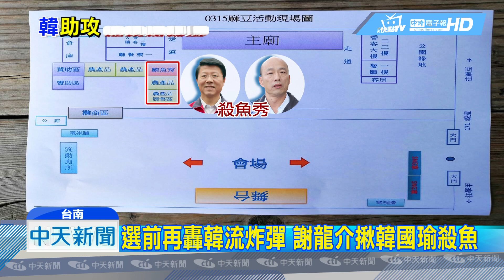20190314中天新聞 韓國瑜、謝龍介合體「鮪瑜秀」 大小佳芬市場買菜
316立委補選在即，台南國民黨候選人謝龍介，將在前一天，先找來高雄市長韓國瑜的夫人李佳芬，與謝龍介的小佳芬，合體去麻豆菜市場拜票，接著下午謝龍介要跟韓國瑜一起上演殺魚秀，黃鰭鮪魚、鬼頭刀、虱目魚現殺現料理，讓到場的支持者大飽口福，而對手郭國文，一整天除了徒步掃街外，還要在十點半大開爭一口氣記者會！